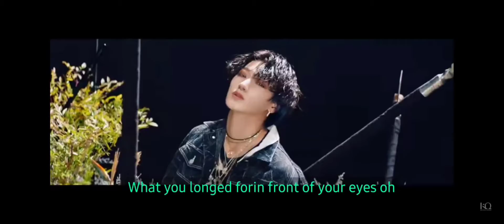WONDERLAND - BAKAS OF THE UNIVERSE